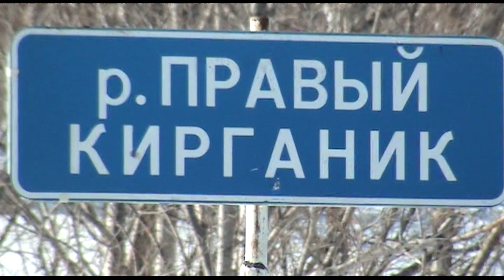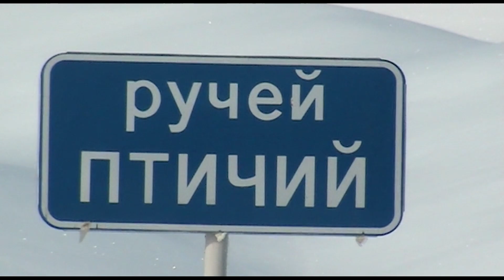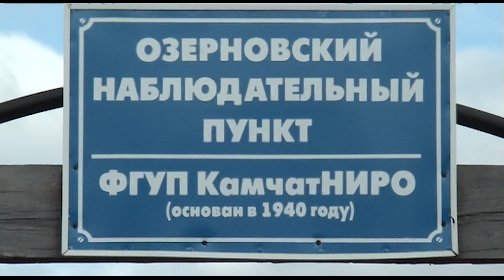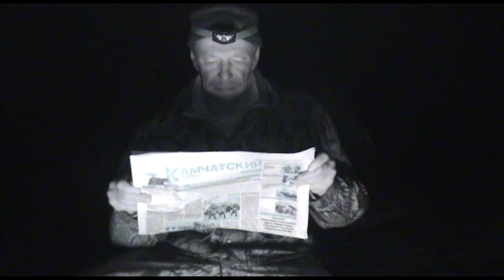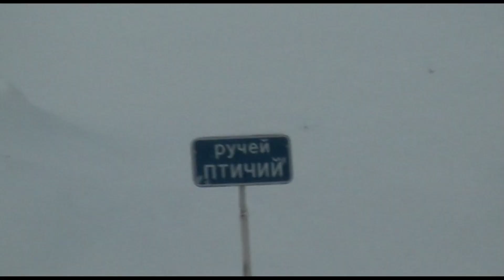Романтики Камчатки. Двухюрточное озеро. Рыбалка. Медведи Курильского озера. Реки Опала и Быстрая.